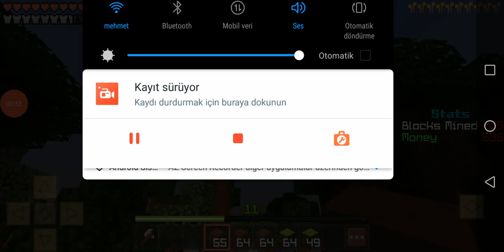Muhittin in deneyi kötü Yavuz geri mi döndü